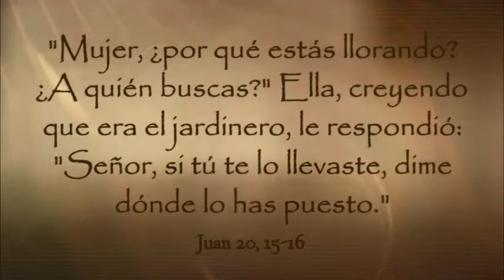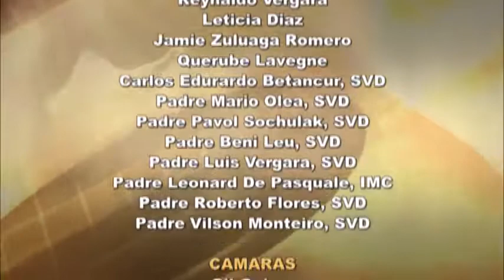Miércoles, 5 de abril 2017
Bendito seas, Señor, para siempre